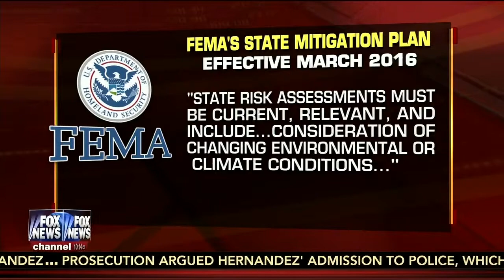Climate change plans for disaster relief? • Forbes on Fox (05.09.15)